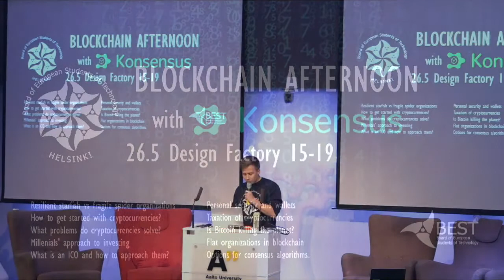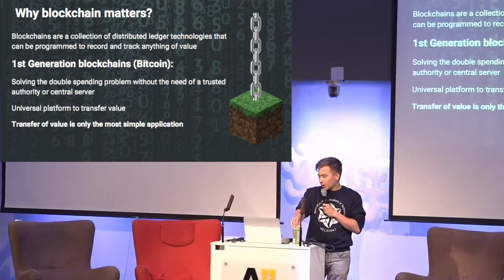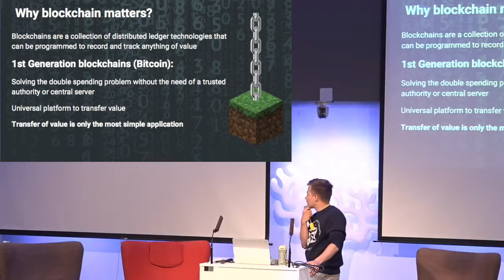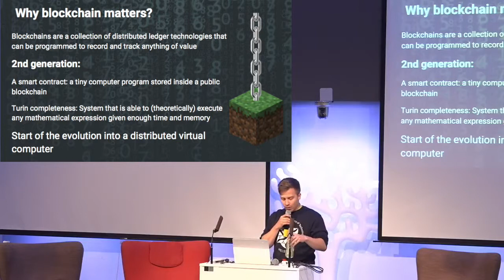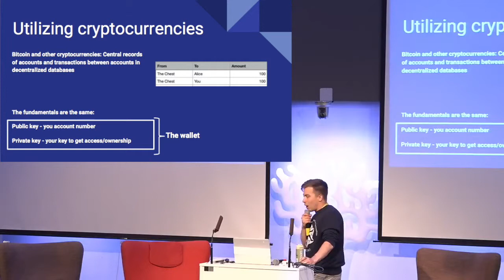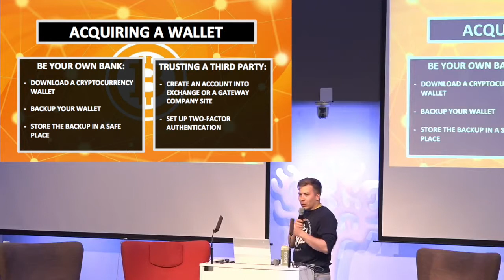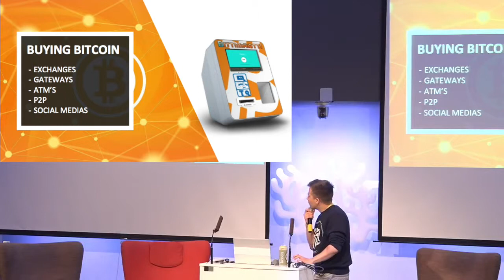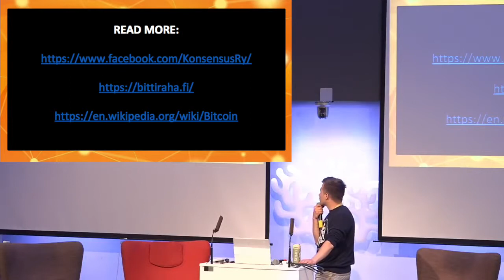Blockchain Afternoon #2 How to get started with cryptocurrency?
Arranged by:
konsensusry.fi
besthelsinki.fi

BEST Helsinki bitcoin address
1QPLvTus1k5CvfGBH5FxiymrkuCqjfsHf

Bitcoin-address: 3ELnGXAdgGtA8w4acWi1BV3KncNM8V7Ffz

Niko's recommendations:
Whale lend (high yield savings account for your cryptos):